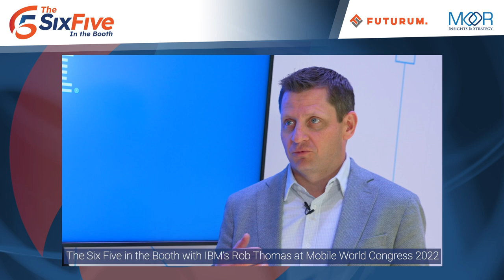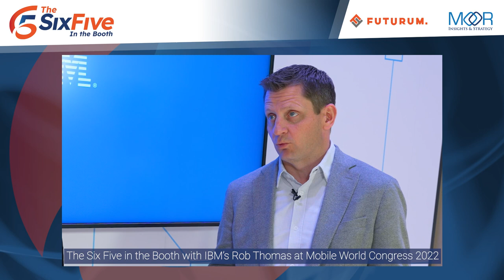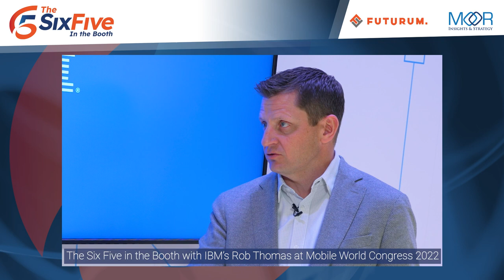The Six Five In the Booth with IBM's Rob Thomas at Mobile World Congress 2022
Six Five hosts Patrick Moorhead and Daniel Newman talk with IBM's Rob Thomas, Senior Vice President, about the industry at large, what IBM brings to the 5G space, and what telcos need to do to better compete and survive.